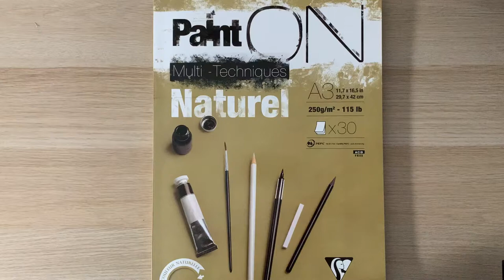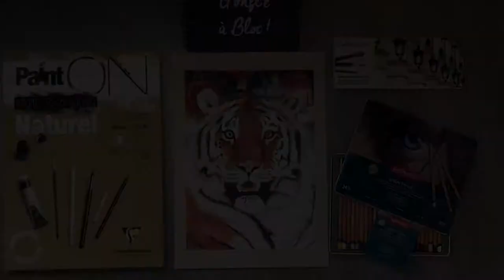Dessin d'un Tigre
Dessin réaliste d'un tigre réalisé avec les produits que Le Géant des Beaux-Arts m'a envoyé :)
(le lien des produits est ci-dessous dans la description)

si vous aimez cette vidéo n'hésitez pas à me suivre sur youtube et :

Vidéo réalisé avec : Iphone Xr
Montage vidéo : Premiere Pro 2020